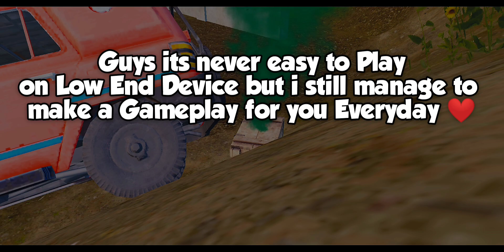Sharp Aquos R2 Pubg Performance After 900 Days 💔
My Device: Sharp Aquos R2
Video Editor: Inshot
Screen Recorder: Adv Recorder

My Sensitivity Code:
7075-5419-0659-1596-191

Control Code:
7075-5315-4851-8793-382